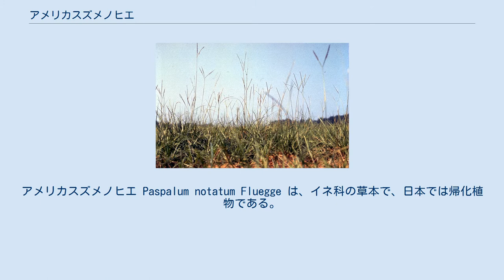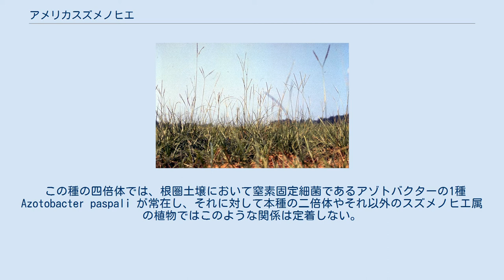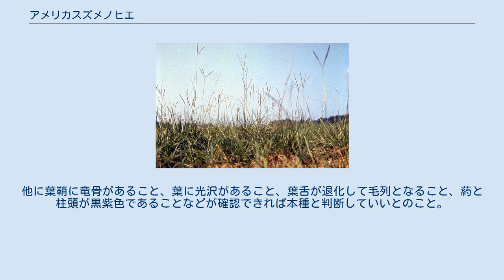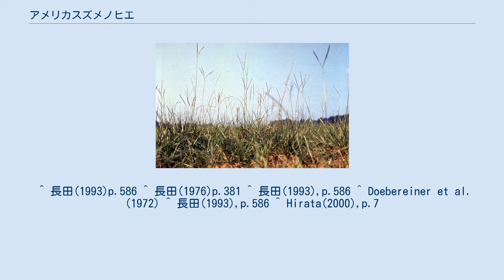アメリカスズメノヒエ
アメリカスズメノヒエ Paspalum notatum Fluegge は、イネ科の草本で、日本では帰化植物である。
バヒアグラス (Bahia grass) の名で牧草として用いられることもある。
 地表に張り付いて伸びる匍匐茎を伸ばし、穂は太くてY字に分かれる。
日本では都市近郊の道路脇でよく見かける雑草であるが、牧草として広く栽培され、それによって世界に広がった。
 世界的には牧草としてよく知られている。
また、根圏に窒素固定細菌と共生関係を持つとの報告がある。
 太い地下茎を持つ多年生の草本。
一部を除いては、全体に無毛で、表面は滑らかで深緑を帯びる。
地下茎は太くて木質で、先端は分枝して横に這って長く伸び、表面は枯れた葉鞘に包まれる。
茎は高さ30-80cmになり、葉身は長さ10-30cm、幅は2-5mm、滑らかで厚みがあり、光沢がある。
基部近くは左右から二つ折りになる。
葉鞘は左右から扁平で、背面には明らかな竜骨があり、葉身と同じく無毛で光沢がある。
色は普通は淡緑色で、基部近くのものは淡紅色を帯びる。
葉舌は退化して細かな毛の列となる。
これと葉身の基部の縁に数本の長い毛が出るのが、この植物の無毛でない部分である。
花序は茎の先端に伸びた花茎の先に、普通は2本、時に3(-4)本の総（小穂が密生した枝）を出す。
総は長さ6-15cnで小穂を二列につけ、太くて真っ直ぐで、斜め上に伸びてV字状になる。
小穂は長さ2.5-3mm、無毛で淡緑色で、光沢がある。
第1包穎はなく、第2包穎は小穂と同大、3-5脈を持つち、やや膨らむ。
第1小花の護穎は第2包穎と同大だがやや扁平、第2小花の護穎もほぼ同大で革質。
葯と柱頭は黒紫色。
 日本では帰化植物。
熱帯アメリカが原産とされるが、牧草として全世界の暖地に広がっている。
日本では都市部や農耕地周辺の雑草として見られる。
 この種の四倍体では、根圏土壌において窒素固定細菌であるアゾトバクターの1種 Azotobacter paspali が常在し、それに対して本種の二倍体やそれ以外のスズメノヒエ属の植物ではこのような関係は定着しない。
この種においては根の表面にこの細菌が多数付着しており、空中窒素の固定を行っている。
 日本産では総が二本出るものにキシュウスズメノヒエ等があるが、本種が遙かに大きい。
大きさではシマスズメノヒエ、スズメノヒエなどが似るが、総が二本であるので区別はたやすい。
他に葉鞘に竜骨があること、葉に光沢があること、葉舌が退化して毛列となること、葯と柱頭が黒紫色であることなどが確認できれば本種と判断していいとのこと。
 世界の暖地では牧草として栽培されている。
この分野では、この植物はバヒアグラス(Bahia grass)と呼ばれ、放牧するにも干し草とするにも用いられている。
ただし日本の多くの地域においては、単に雑草である。
 ^ 長田(1993)p.586 ^ 長田(1976)p.381 ^ 長田(1993),p.586 ^ Doebereiner et al. (1972) ^ 長田(1993),p.586 ^ Hirata(2000),p.7